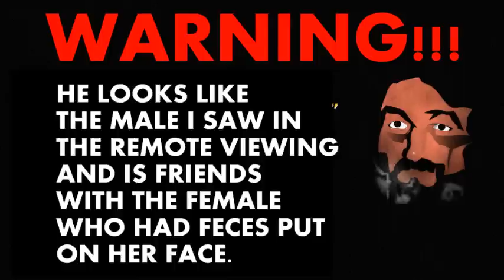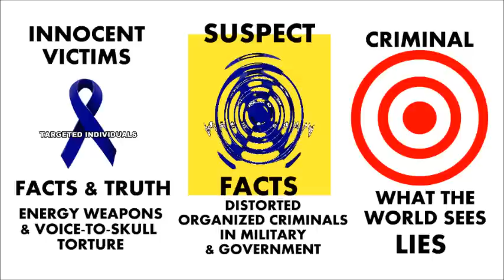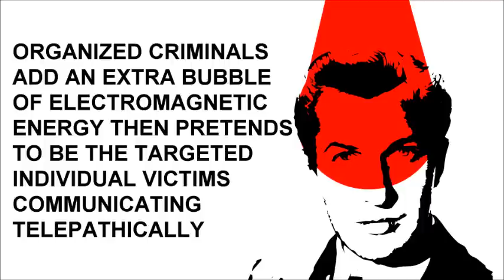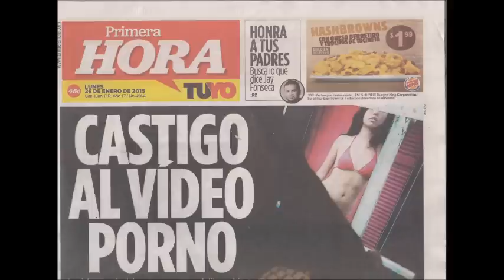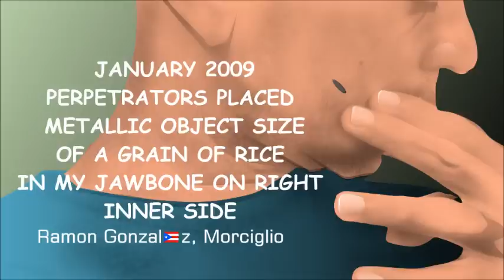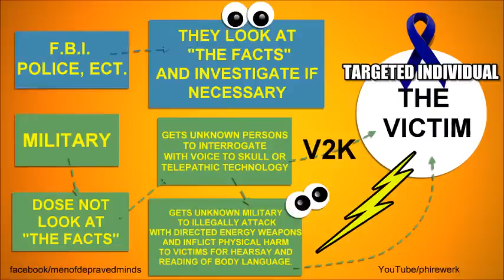Targeted Individuals "What are they really after?"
Motives behind perpetrators why they attack men